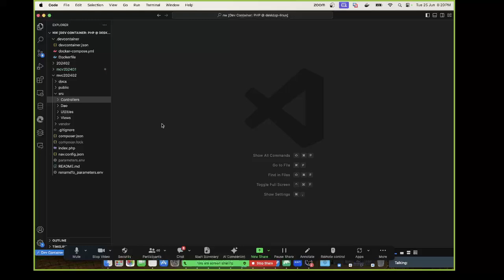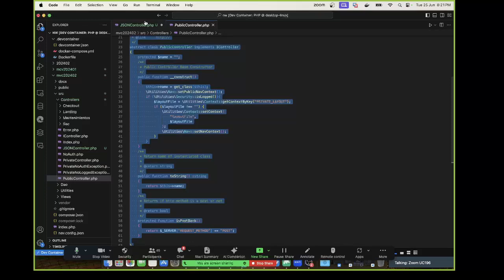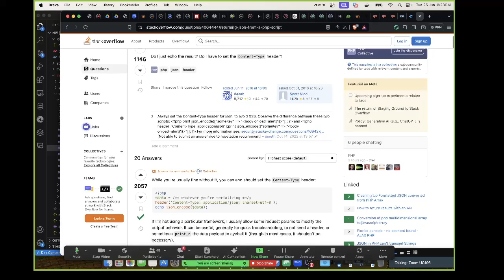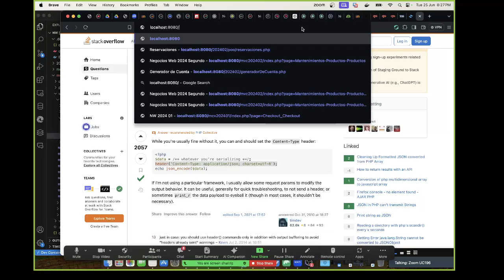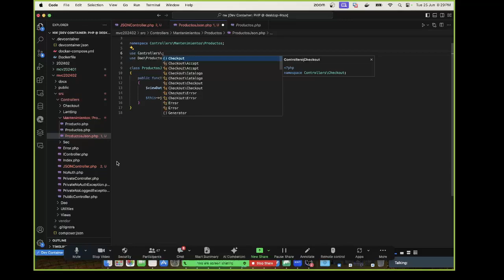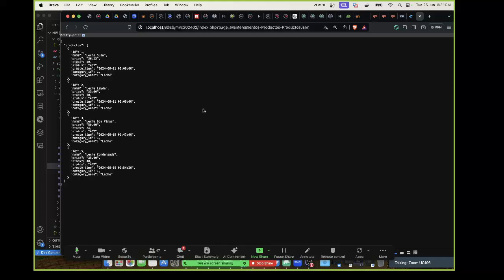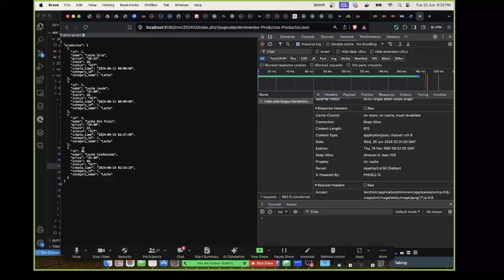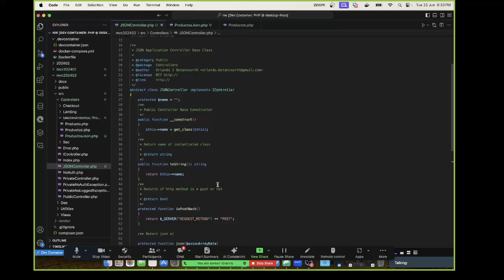Creando un JSONController para devolver respuestas JSON con PHP